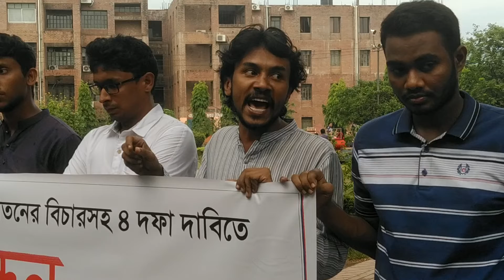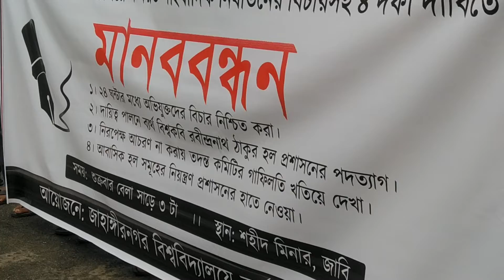হলের নিয়ন্ত্রণে ছাত্রলীগ তাহলে শিক্ষকরা বেতন নেন কেন?